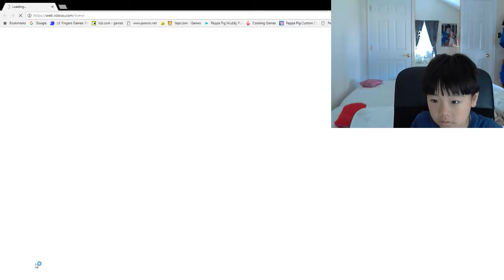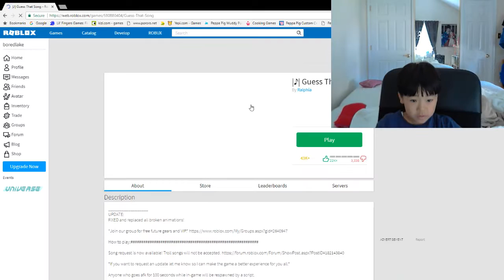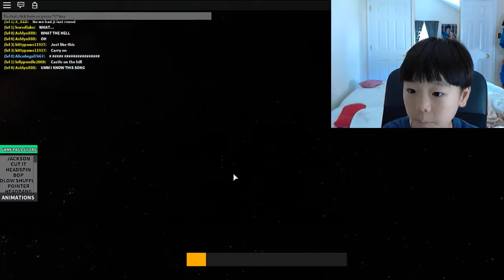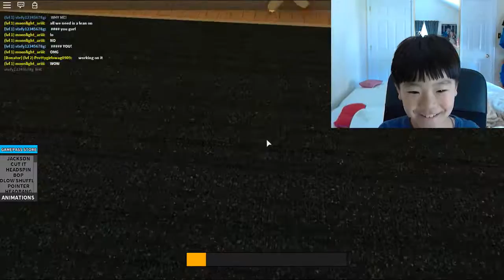WHY DO YOU GO FOR ME?!?!??!?!